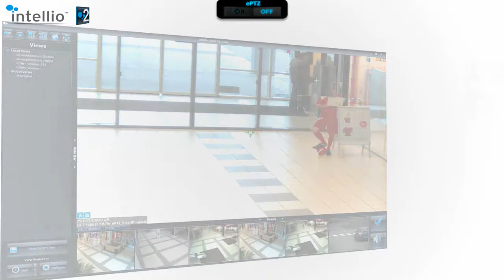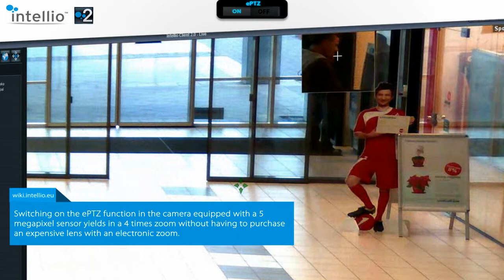IVS2 - ePTZ ENG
By virtue of the ONVIF standard PTZ cameras can be managed in the IVS2 management software. The most commonly used functions of the ONVIF-compatible PTZ cameras can be saved and used as the basis of creating an itinerary. A parking position can be set which the camera will automatically assume after being ignored by the user for a set period of time.